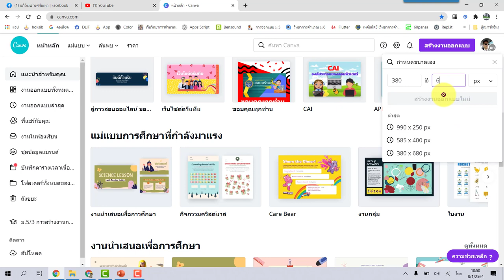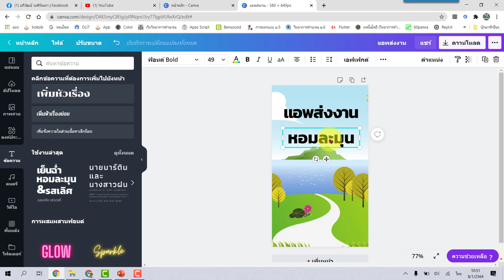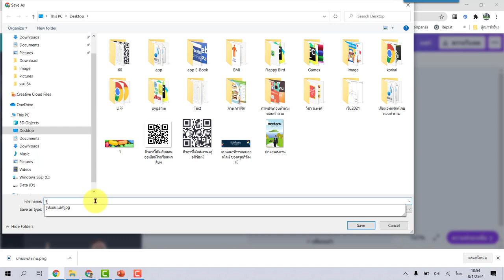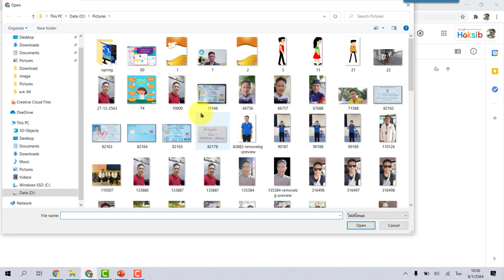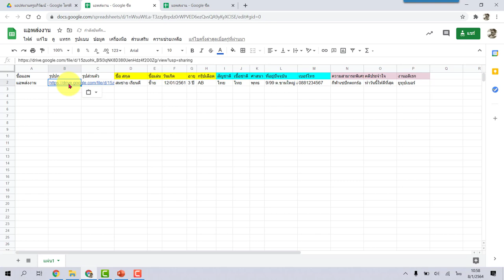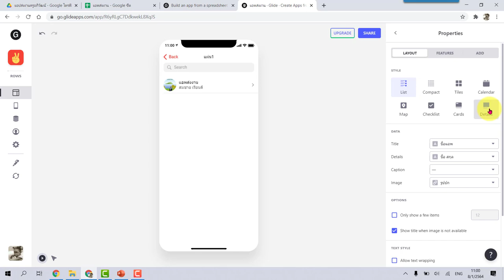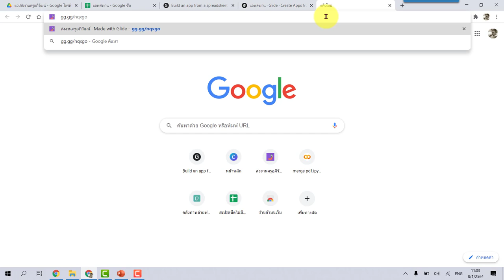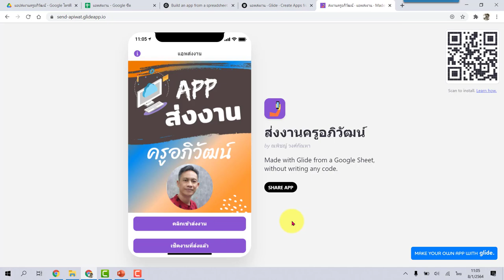youtube video #-7kpsaO7c6I